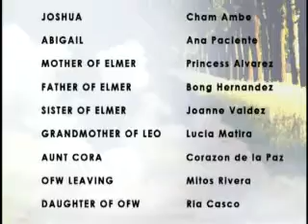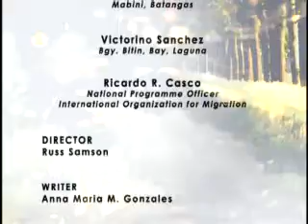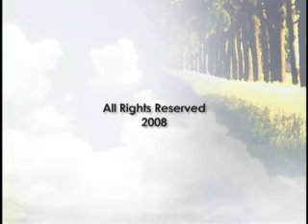Paano Ba Mangarap? 3 of 3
International Organization for Migration